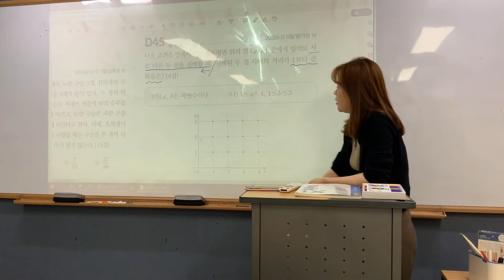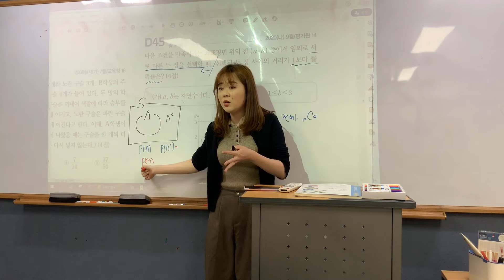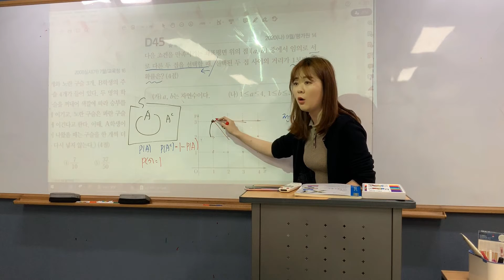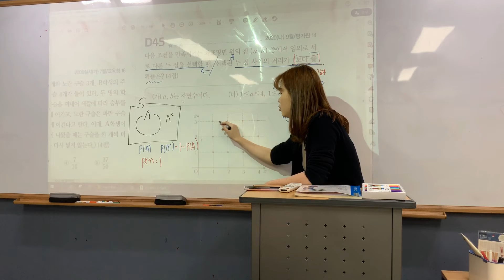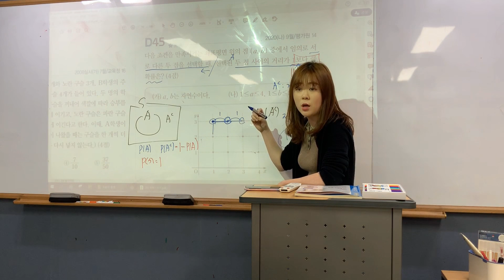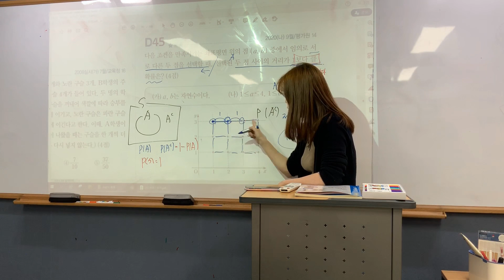[확통] 고3자이스토리 D45